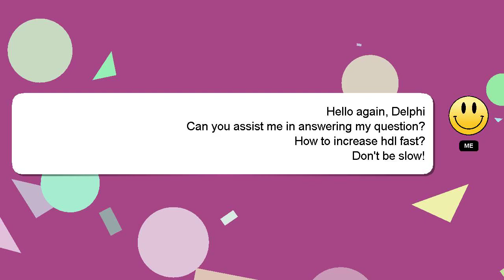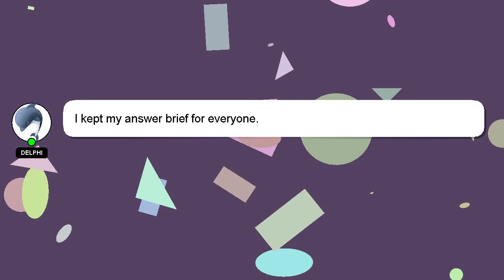How to increase hdl fast?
Let me give you a brief introduction of who I am, Hey, I'm known as Delphi. I am at your disposal to help you with any questions you have. - How to increase hdl fast?

Your answer will be recognized and appreciated, and I will 'heart' it to show my appreciation.

*2 What we are experimenting :*